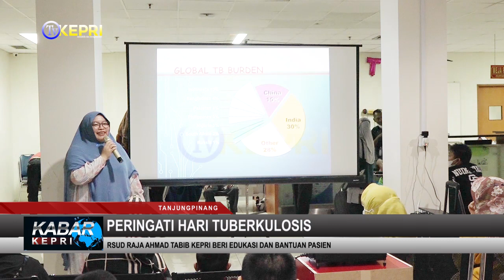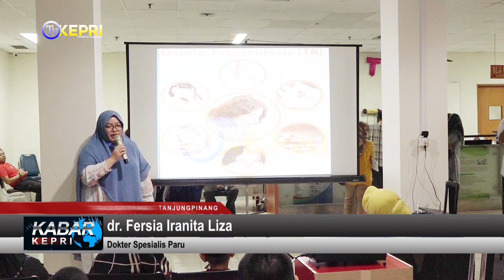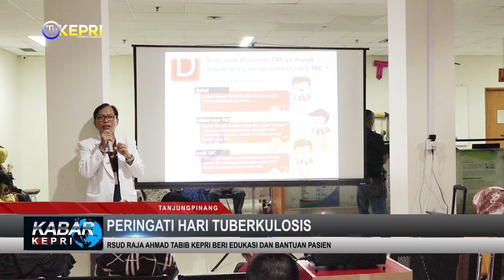PERINGATI HARI TUBERKULOSIS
REDAKSI TIM TV KEPRI 🔴
EDITOR  : FEBI, BARY, ANDRI
QC   : FEBI
NEWSREADER : NURUL
REPORTER  : RISKI